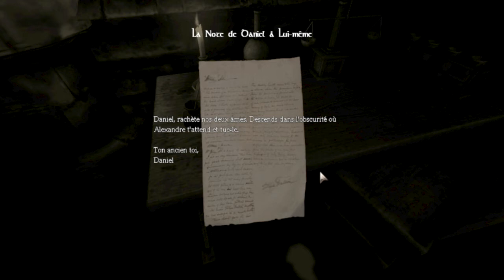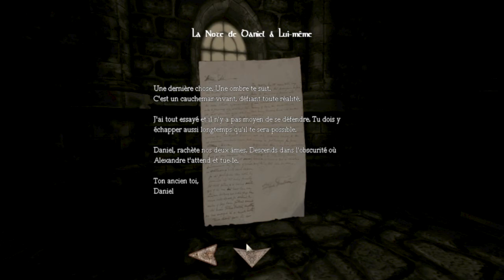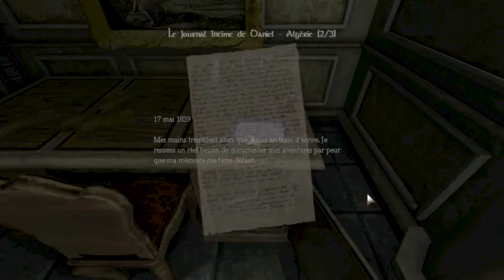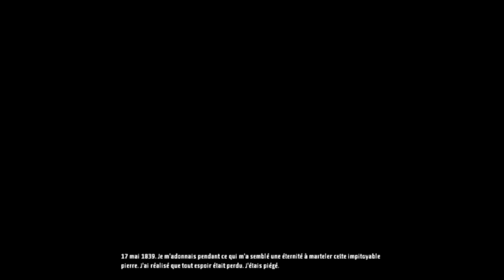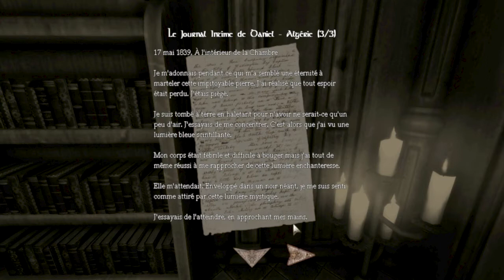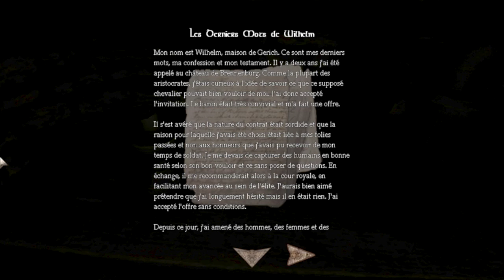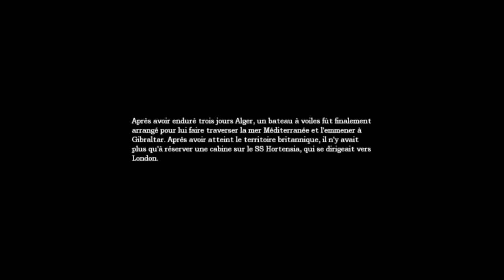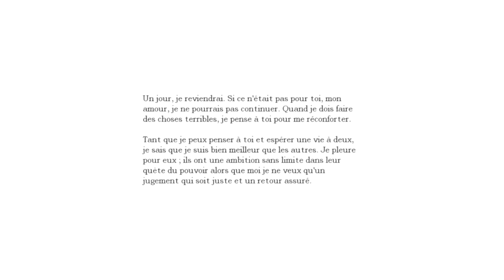Amnesia : the dark descent 1/5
Première vidéo du jeux Amnesia : the dark descent

J'ai décidé de faire le jeux Amnesia : the dark descent en entier... Alors attention aux âmes sensibles !

ps : désolé la vidéo est beaucoup trop clair! J'espère que cela ne va pas vous empêcher d'apprécier ;)